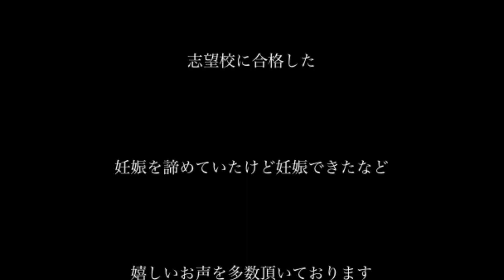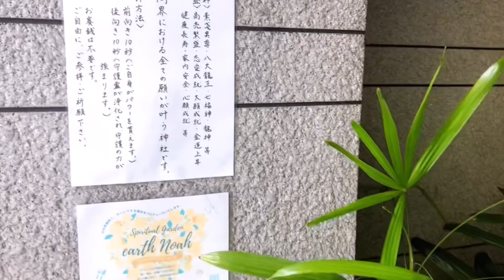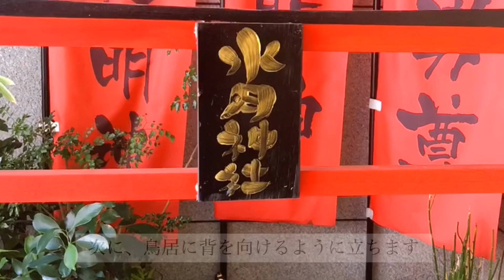【宇宙一のパワースポット】広島 水月神社※見るだけで運気UP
スピリチュアルガーデンを手掛けさせて頂きました。

コロナ禍でなかなか外出できないと思いますので映像から運をもらってください。

【高波動のお店　レディーラインジャパン】

広島県広島市中区猫屋町2-17 1階

【株式会社アースノア】